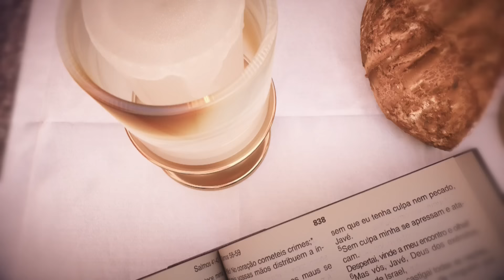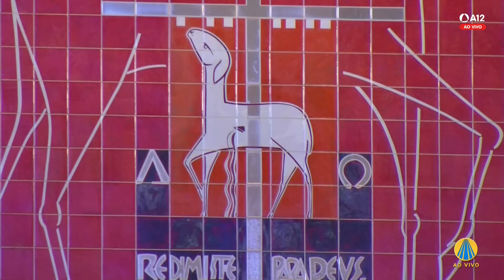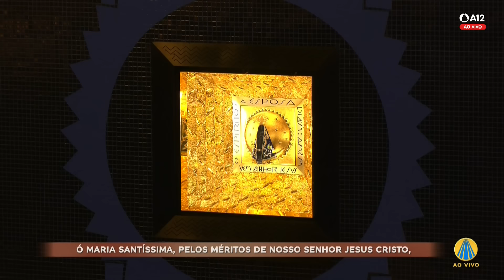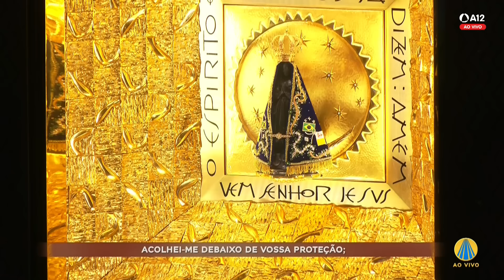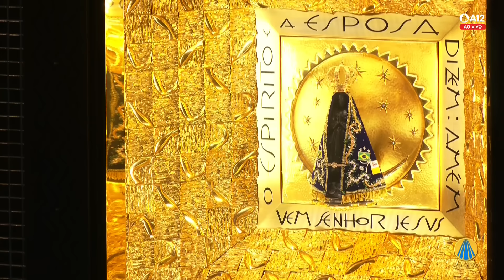Santa Missa 9h | Santuário Nacional de Aparecida 23/11/2024